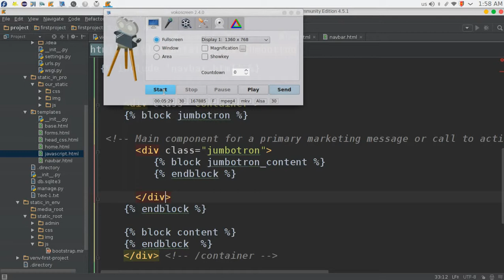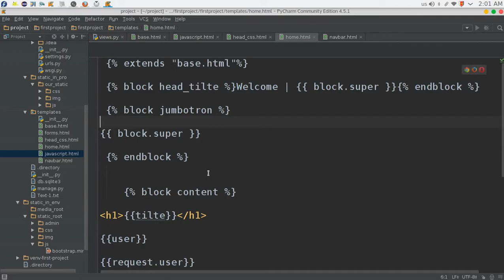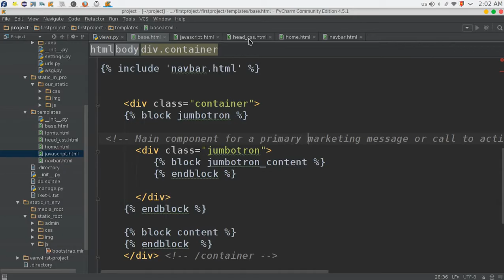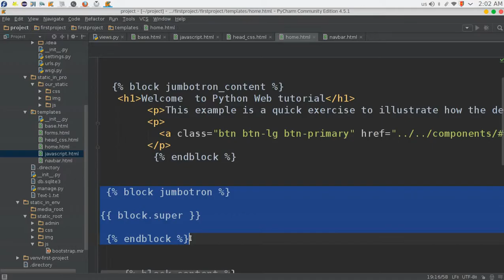65 Python Web Django Bootstrap تنصيب واعداد بوتستراب